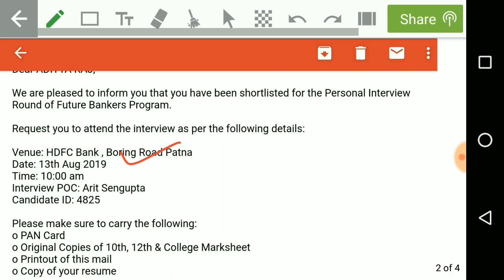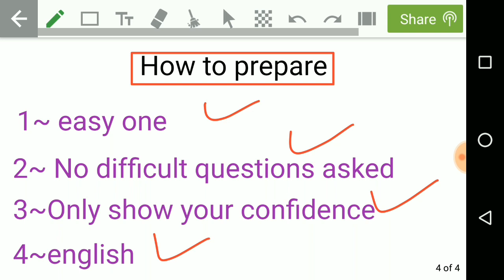HDFC BANK FUTURE BANKERS PROGRAMME INTERVIEW TIPS 2019